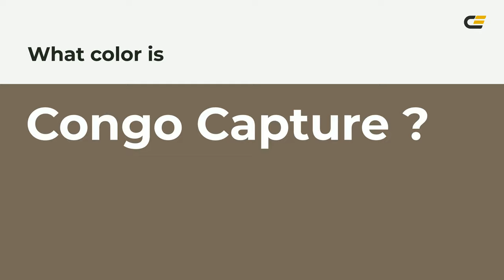Congo Capture color #776959 hex color - Brown color - Cool color 776959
What color is Congo Capture ? #776959 hex color - Brown color - Cool color 776959

Hex #776959 Color Code is also known as Congo Capture color.